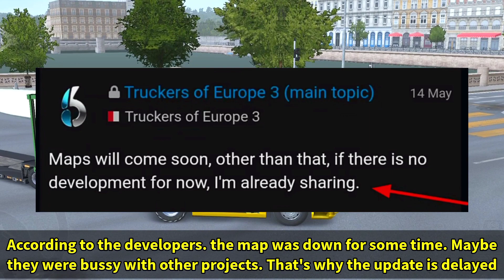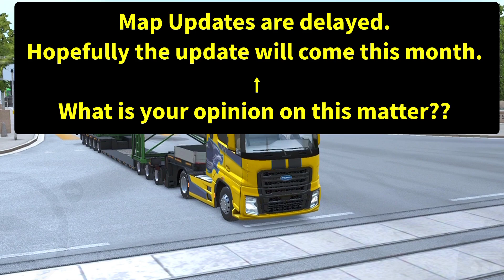New Map Update Soon Truckers Of Europe 3 | Upcoming 2 New Map Update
Truckers Of Europe 3 || Map Update Release Date Upcoming 2 New Map Update